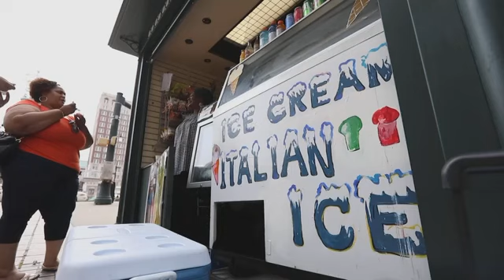Dreadful heat and humidity invade the US South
Temperatures in the South have climbed over 100 degrees (38 Celsius) this week and, combined with humidity, resulted in heat indexes up to 121 degrees. (Aug. 13)